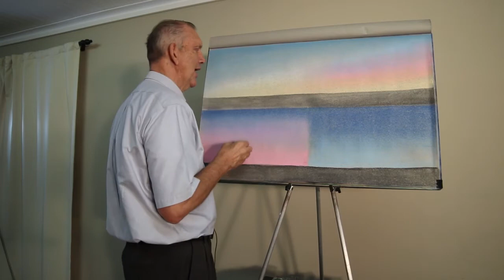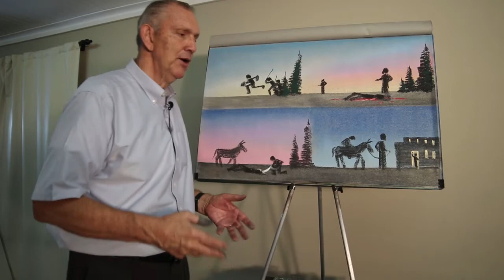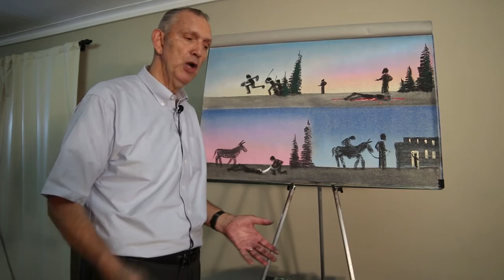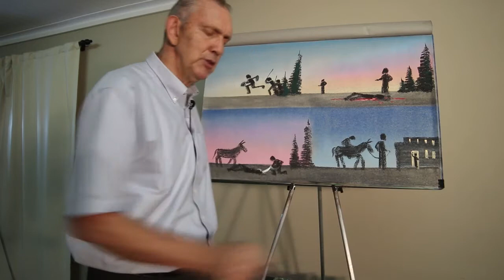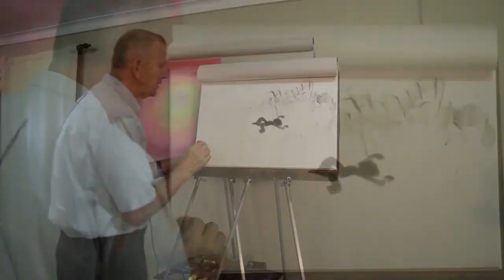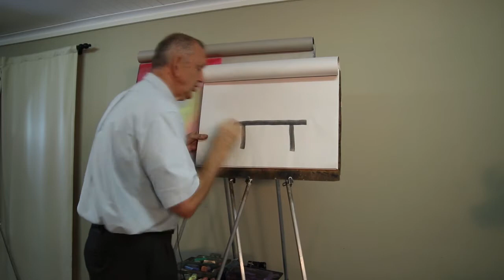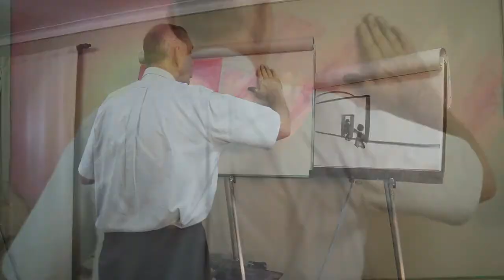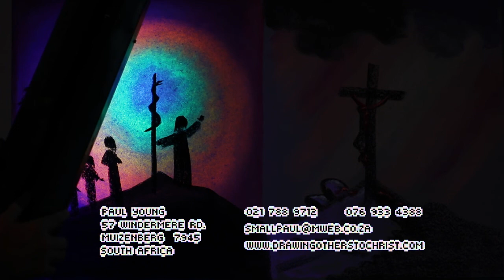Good Samaritan on Drawing Others To Christ With Paul Young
Paul Young talks about a parable that Jesus shares with a lawyer who asked Jesus,  who is my neighbor that I am to love as myself? Listen as Paul shares the parable.

30251 Golden Lantern, Ste E 374